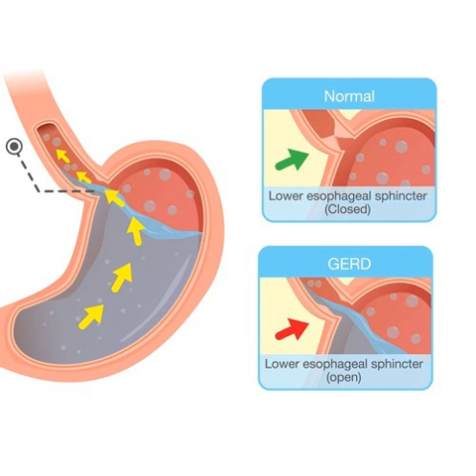คน ติด Cook : Cook X Cook (2) เรื่องกุ๊กกุ๊ก เมื่อกรดไหลย้อนมาเยือน, Food delivery ,เรื่อยๆเปื่อยๆ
คนติดcook ep. นี้เรากลับมาพบกับแขกรับเชิญหน้าเก่า เชฟต๊อบนั่นเอง
เมื่ออาการกรดไหลย้อนมาเกิดกับคนทำอาหาร ชีวิตจะเปลี่ยนไปยังไงบ้าง
การเติบโตของบริการ food delivery การเข้าร่วมเป็นพาร์ทเนอร์ ไปจนถึงเรื่องเรื่อยๆเปื่อยๆ
มาฟังกันเลยจ้า